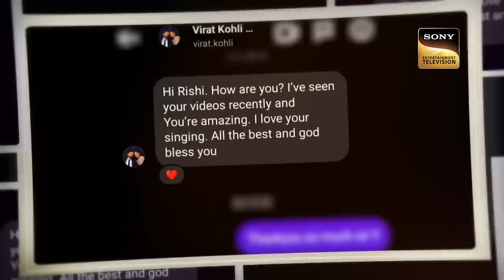'Neele Neele Ambar Par' पर Rishi ने दी एक Romantic Performance | Indian Idol Season 13 | Top 6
Show Name: Indian Idol Season 13
Judges: Himesh Reshammiya, Neha Kakkar, Vishal Dadlani.
Producers:  Namit Sharma - ARSenic's Business Empire
Guest: Anandji

Songs: Tum Ko Mere Dil Ne Pukara, Neele Neele Ambar Par, Deva Deva,

Singers: Shailendra Singh, Kanchan, Kishore Kumar, Arijit Singh & Jonita Gandhi

Music Directors: Kalyanji-Anandji, Pritam
Lyricist: Gulshan Bawra,  Indivar, Manoj Kumar, Amitabh Bhattacharya